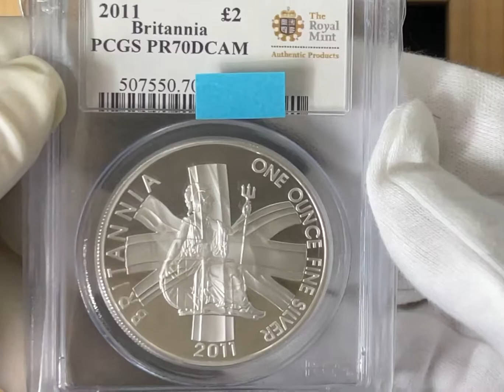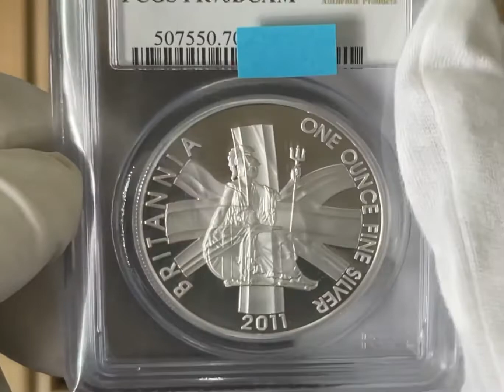2011 Britannia proof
Mintage 4,973